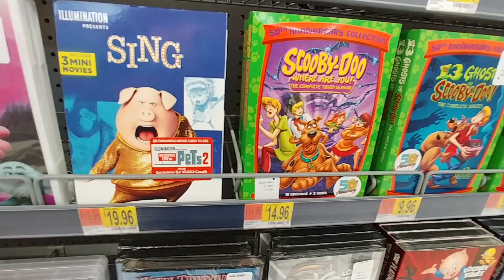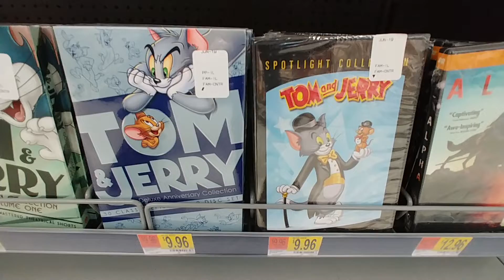Kid's Movies At Walmart Pt. 3 - June 2019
Kid's Movies: Part 3